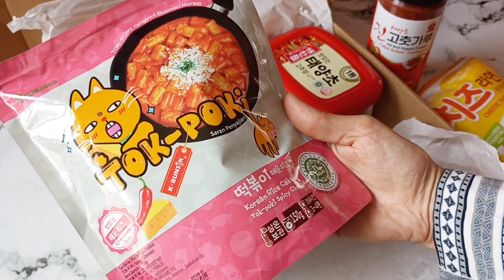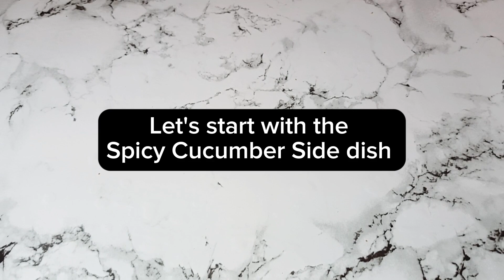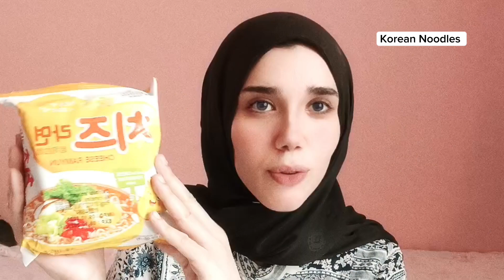KOREAN FOODS FOR 24 HOURS | WHAT I EAT IN A DAY | طبخ اكل كوري خلال اليوم | K VLOG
annyeonghaseyo ~(^^*)
Come with me today to find out what I got Korean food products and what I will make of them. I also help Korean dishes for lunch and for my friend because she is required to share with her friends a special lunch and she chose the Korean
VLOG Korean food with me, I am THORAIA from Korean food in Egypt